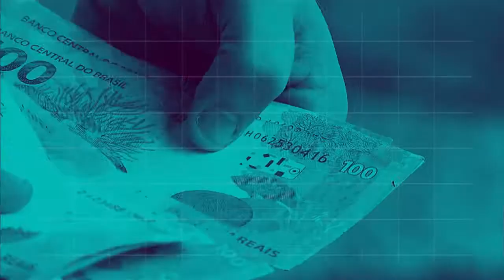BOLETIM REPÓRTER NBR 18h - 5 de setembro de 2018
REPÓRTER NBR 18h - 05.09.18: O presidente Michel Temer se reuniu hoje com ministros, representantes de bancos, de empresas públicas e privadas para discutir a criação do fundo para financiar a manutenção dos museus no Brasil. Veja também: mais um grupo de venezuelanos saiu de Roraima para ser transferido para outros estados. Nesta etapa, mais de 400 pessoas foram transferidas.